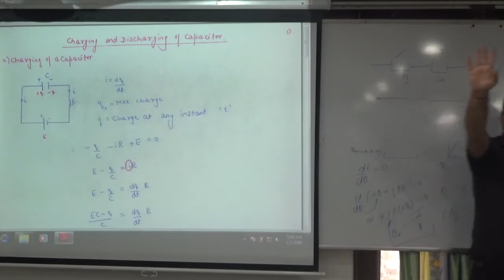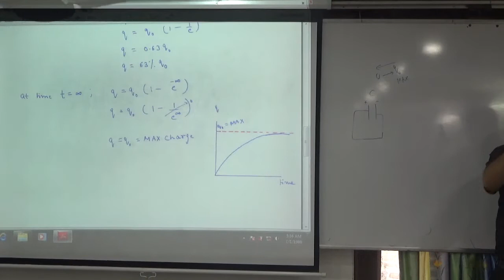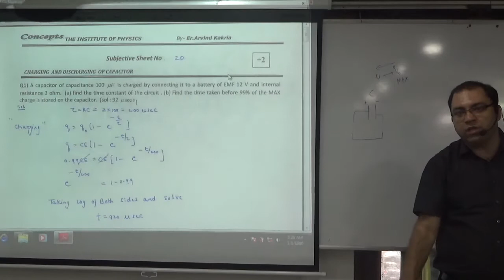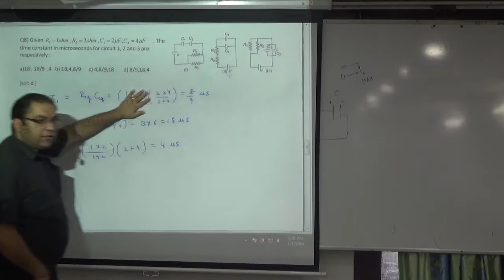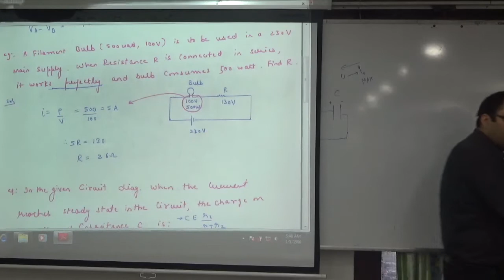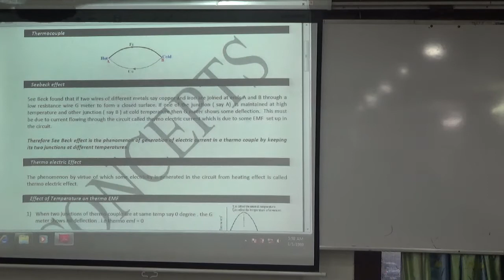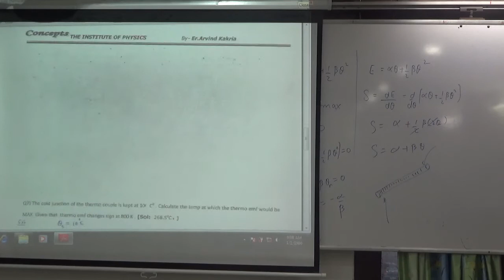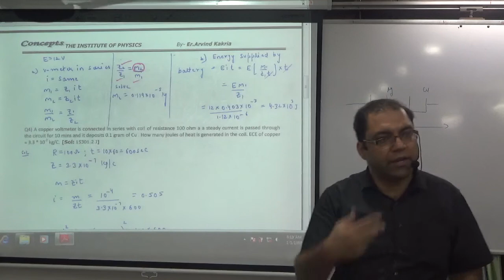Charging and Discharging of capacitor through resistor